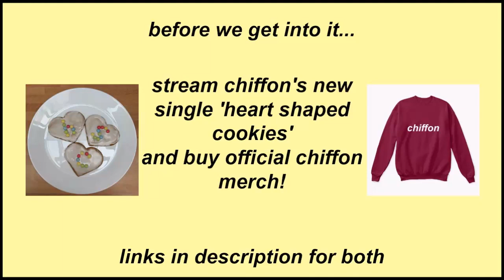bad idea cover (ariana grande) - paige summers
singing my fav song from thank u next !!

anywhere else, type in 'heart shaped cookies' and it will come up!

twitter, insta and snap - paigesummers198